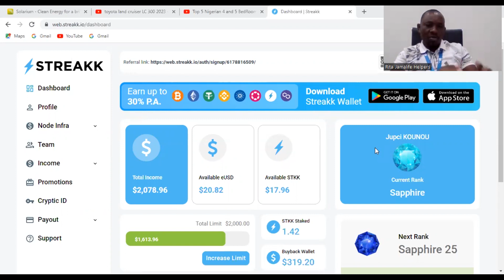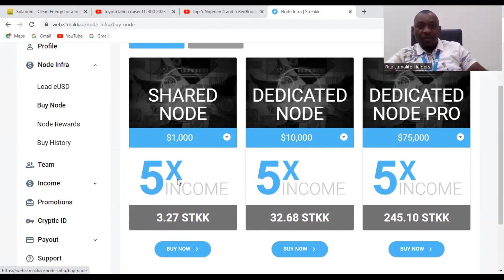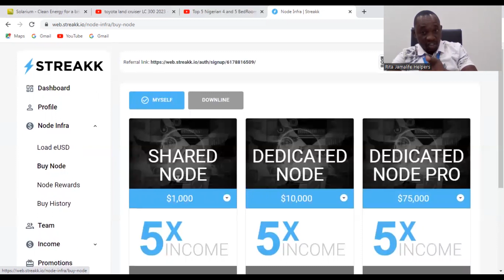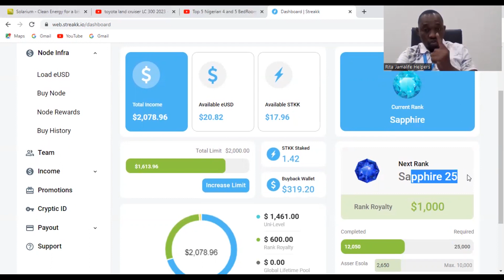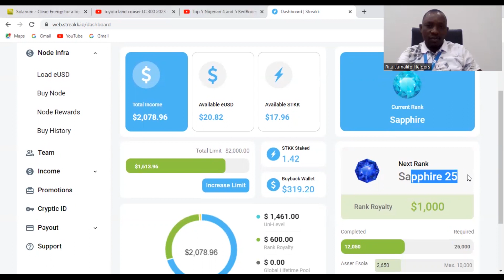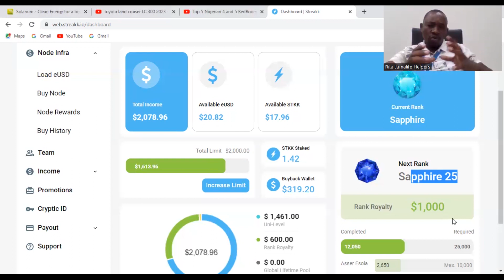STREAKK VOILA COMMENT GAGNER 5 FOIS SON INVESTISSEMENT EN ACHETANT LES NODES